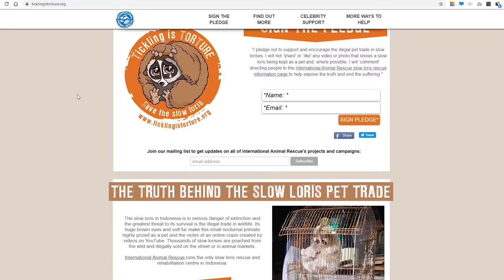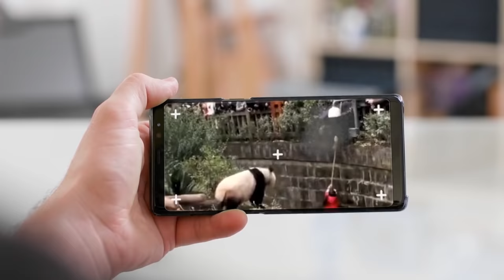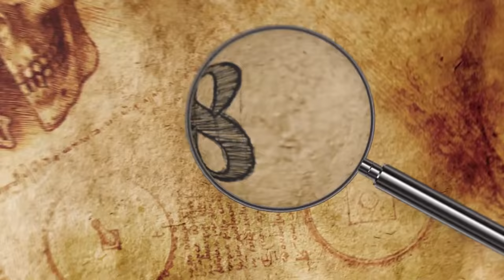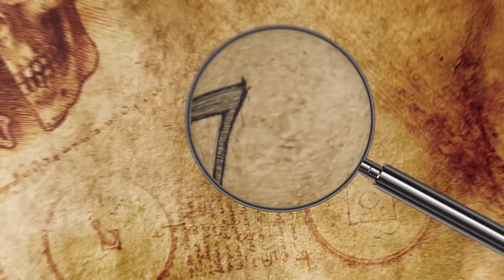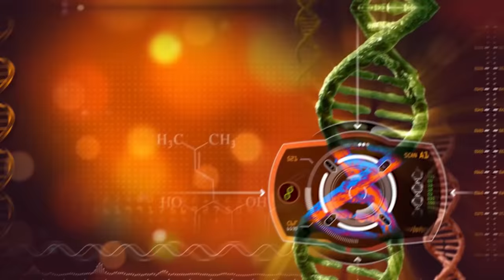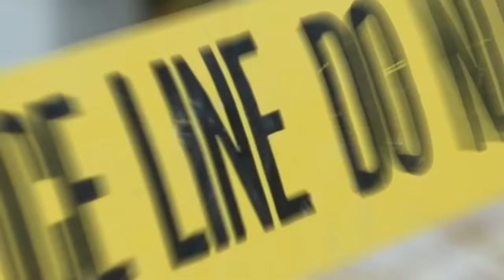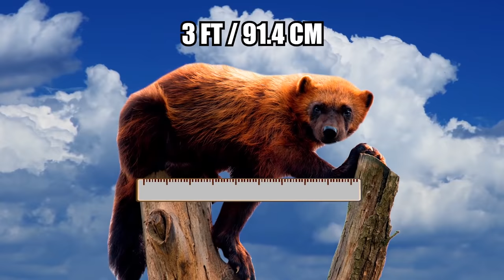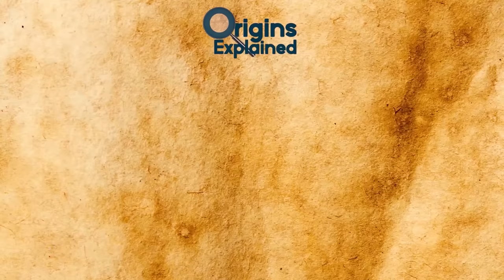Cute Animals That You NEED To Stay Away From!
Appearances can be deceiving! From gentle giants who can rip your face off to sea beasts that will try to drown you, here are 11 animals that are very cute, but can be deadly!

11. SLOW LORIS
The slow loris is a small, utterly adorable, extremely rare nocturnal primate that is native to Southeast Asia and its bordering areas. It moves about slowly, hence its name, and has large, innocent-looking eyes. Upon encountering one, your first instinct might be to pick it up and cradle it like a baby.

10. Giant Panda
Giant pandas are cute, seemingly really relaxed herbivores. It’s no wonder they have a reputation for essentially being big teddy bears who are more-or-less harmless, especially compared to other ursine species, like grizzlies and polar bears. Contrary to this image, these alleged gentle giants are capable of much more than leisurely laying around, snacking on bamboo and looking like their waiting for a cuddle.

9. Moose
Moose are cute in a goofy, lovable way. Many people don’t associate them with danger, even though they’re massive, with males reaching up to seven feet (2.1 meters) tall at the shoulder and ten feet (3 meters) long, and weighing as much as 1,500 pounds (680 kg).

8. Raccoon
Raccoons seem as cuddly as a beloved family cat or dog, with their cartoonish black “masks” and bushy, ringed tails. But it’s best to avoid these nocturnal North American cuties at all costs, and for several reasons.

7. Gray Seal
Gray seals are adorable, especially as pups. At first glance, they seem totally non-threatening, despite their large size. Even researchers admit that the gray seal “has the image of a nice, cuddly, friendly animal that eats fish,” in the words of Mardik Leopold, a marine biologist at the Institute for Marine Resources and Ecosystem Studies in the Netherlands.

6. Swan
Swans may not exactly be cute, but they are visually appealing, and are widely admired for their beauty and gracefulness. But these lovely birds, who have very few natural predators, are not as docile as they seem. Swans are very powerful, weighing up to 33 pounds (15 kg) and with wingspans measuring between 6.6 and 11-and-a-half feet (2-3.5 meters).

5. Chimpanzee
It’s easy to consider chimpanzees less threatening than larger primates, such as gorillas, and they certainly look sweet and huggable. Especially as babies. People even want them as pets to replace human children. They’re also highly intelligent and capable of learning complex communication skills, and they share between 95 and 98 percent of their DNA with humans, so it’s understandable that some people might mistakenly believe chimps are easy or pleasant to interact with.

4. Giant Anteater
The strange-looking but cute giant anteater is the largest of four existing anteater species and dwells in savanna-like fields in Central and South America. It has no teeth, poor vision and hearing, and dines almost exclusively on bugs. Knowing all this, it may seem almost laughable that anyone would fear a giant anteater, even though they grow up to seven feet (2.1 meters) long and weigh as much as 140 pounds (63.5 kg).

3. Wolverine
A member of the weasel family, the wolverine looks more like a young bear. It only grows up to three feet (0.9 meters/91.44 cm) long and weighs between 20 and 66 pounds (9-30 kg). But the wolverine is one of nature’s most efficient and ruthless predators. While it often preys on small mammals, it’s been known to occasionally take down moose and doesn’t think twice about stealing food from a bear or wolf.

2. Leopard Seal
The leopard seal is a much-favored sight among cruise-goers. It’s easy to see why people look forward to catching a glimpse of these seemingly angelic, “ocean puppy”-like creatures. In reality, the woefully misunderstood leopard seal is both a vital component to Antarctic ecosystems and one of the region’s most hellacious predators.

1. Dolphins
Dolphins are extremely curious, approachable, and friendly.On the other hand they are highly intelligent and will not hesitate to defend themselves if provoked. The BBC says that besides being cute and cuddly, they are also known for mating practices and infanticide. Just like humans they can be nasty and conniving, says The Dolphin Research Alliance.